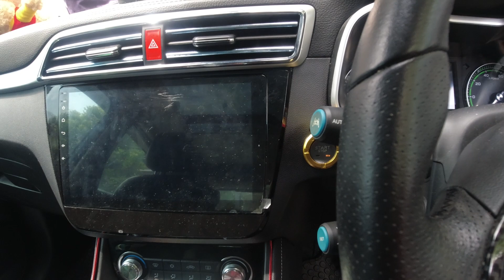EV Show EP.3 l เปลี่ยนใบปัดน้ำฝนง่ายๆใน 2 นาที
ฝากกดติดตามด้วยครับ ตอนนี้มี 2 ช่องนะครับ ช่องที่1 จะเกี่ยวกับรถยนต์ไฟฟ้า พลังงานทดแทน และการบิน ช่องที่2 จะเกี่ยวกับ Life Style ครับ

การเตรียมระบบไฟบ้านเพื่อรับรถยนต์ไฟฟ้าในเขตพื้นที่การไฟฟ้าส่วนภูมิภาค
พื้นฐานไฟฟ้า วัตต์ โวล์ท แอมป์ คืออะไร

การขอมิเตอร์ไฟฟ้าสำหรับใช้งานรถยนต์ไฟฟ้าทั้ง MEA และ PEA

ความแตกต่างระหว่างแบตเตอรี่ LFP กับ NMC